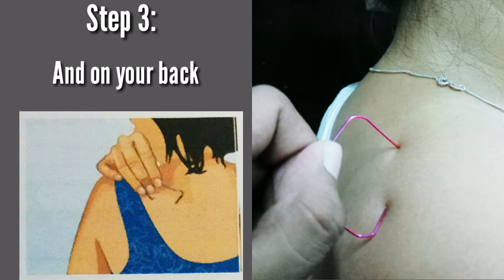Nervous Experiment (group 3)